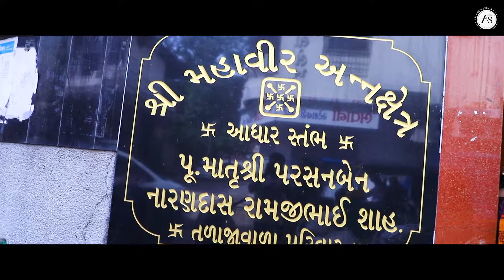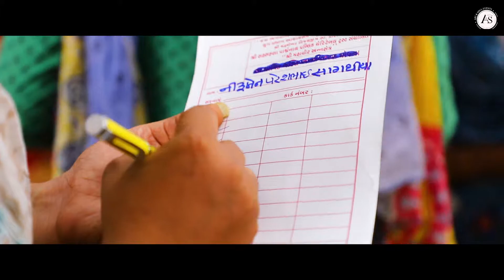Gautam Labdhi Family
Planning Distribution Of Cereal Kits, Clothing And Sweets To Diwali Family For 400+ Families